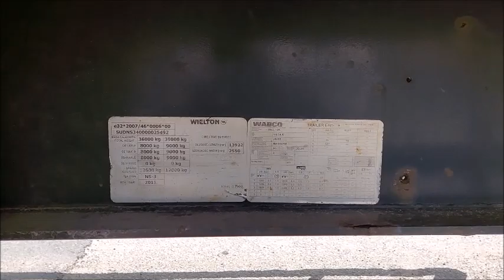23K034 Wielton NS 34 KT Video